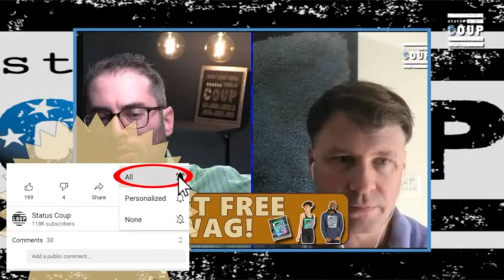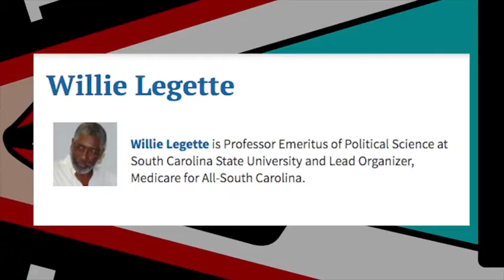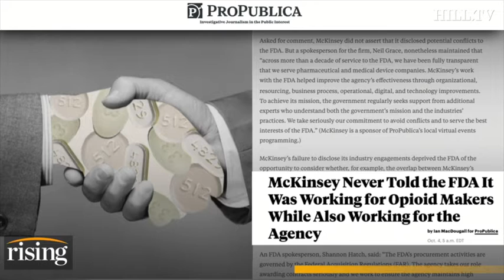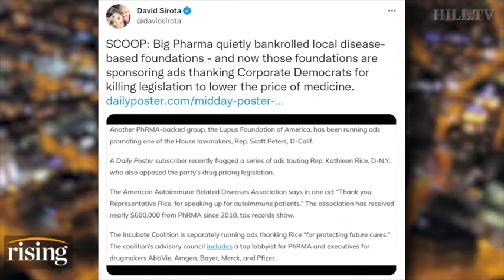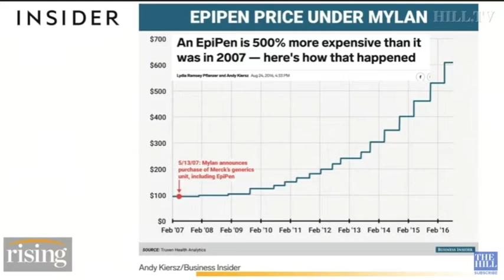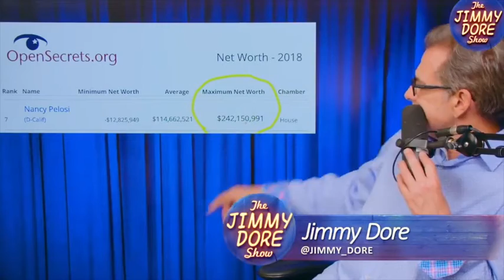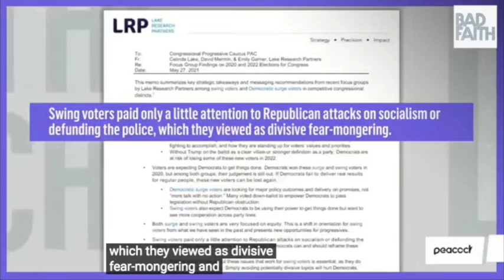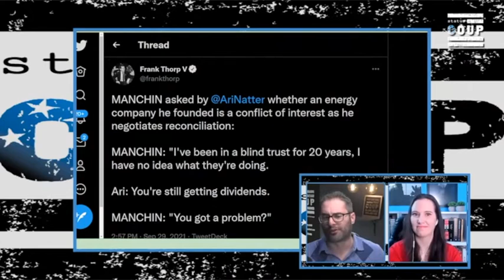Calling Out Corruption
Do You Know Why Public Servants Get Away With Corruption? Because We Don't Talk About it. Period. Make Them Sweat.